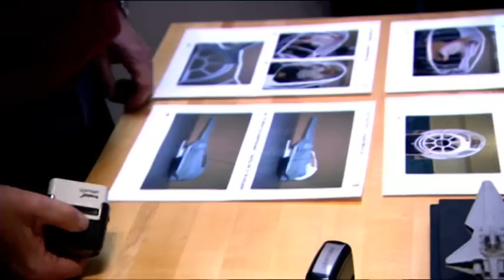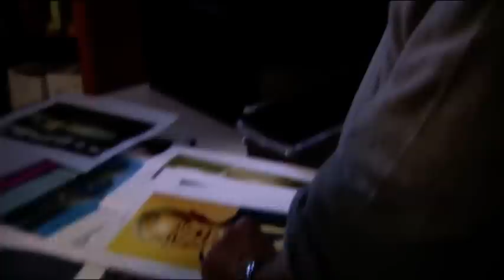Two Worlds, One Movie... - Revenge of the Sith Web Documentary 1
From the Episode III DVD.